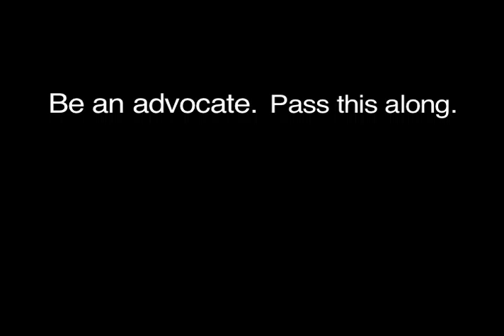Advocacy...Huh?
What does advocacy mean for the Hindu American community?  This latest short film from the Hindu American Foundation (HAF), a non-profit advocacy organization, aims to explain the concept of advocacy through our everyday actions.